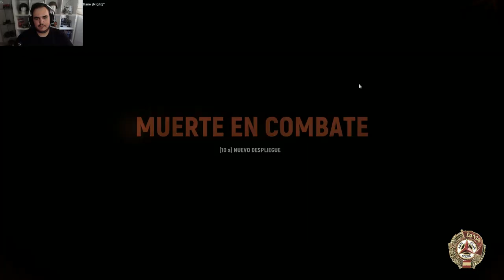HELL LET LOOSE | Hilo, madera y trincheras | Gameplay